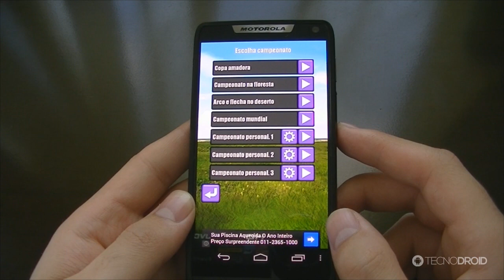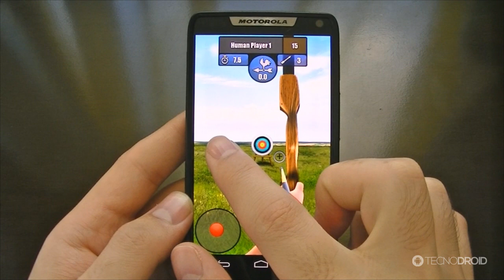Os melhores games grátis para Android SIMPLES #17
NOME DOS GAMES:
Campeonato de arco e flecha
Ponte ferroviária (Free)
Stickman Assassin Sniper

PORTAL TECNODIA
Notícias sobre games e tecnologia, tutoriais, downloads...

FÓRUM TECNODIA
Divulgue seu canal, conheça outros YouTubers...

▼ SIGA/CURTA ▼

▼ APOIO ▼